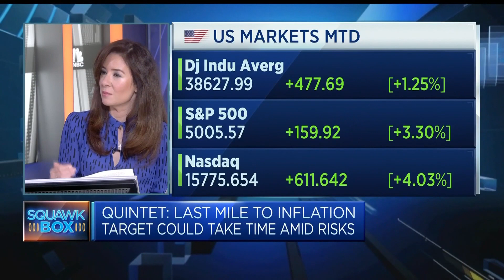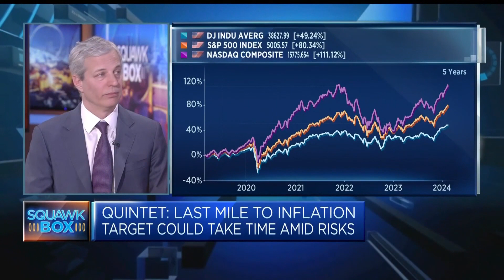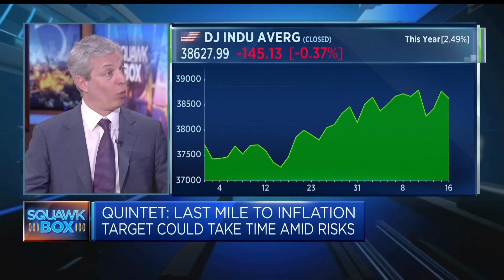Pandemic fiscal support is a key reason for economic resilience: Quintet CIO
Daniele Antonucci, CIO at Quintet, discusses the outlook for inflation and interest rates, and how markets are reacting.